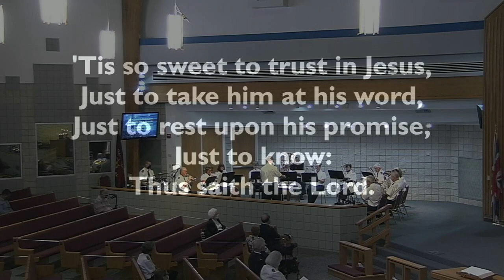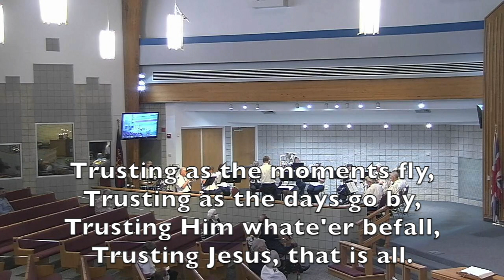Special Selection "Trust"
The Clearwater Brass Ensemble plays "Trust" (Paul Curnow) for  The Salvation Army Clearwater Citadel 9/6/20 Holiness Meeting.